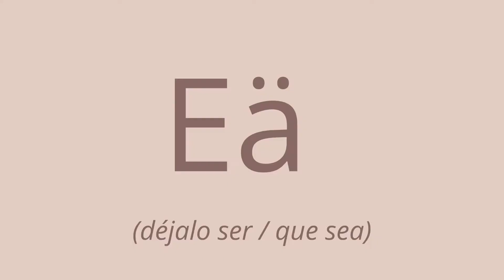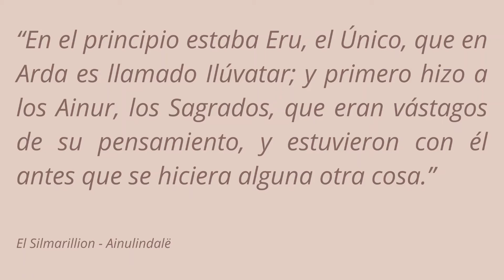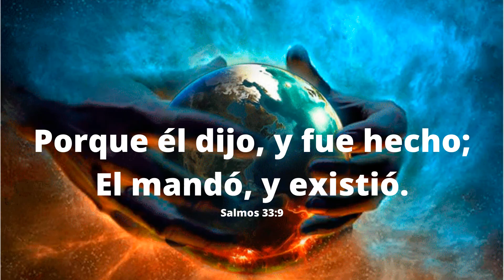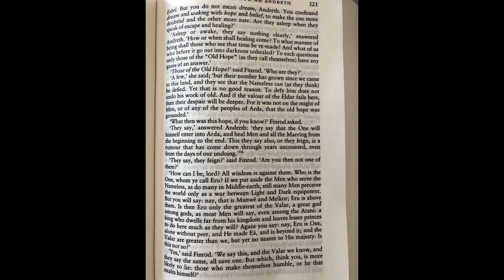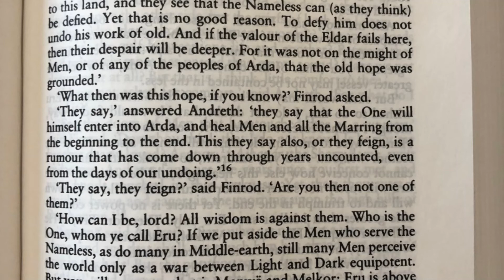J.R.R. Tolkien: Eru Ilúvatar / Dios YHWH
Realizamos un análisis de los paralelos entre Dios en la Biblia (YHWH) y Eru/Ilúvatar
Todos son símbolos, alegorías y alusiones a temas cristianos que se pueden encontrar.

*SOUNDTRACK*
Everything - Lifehouse